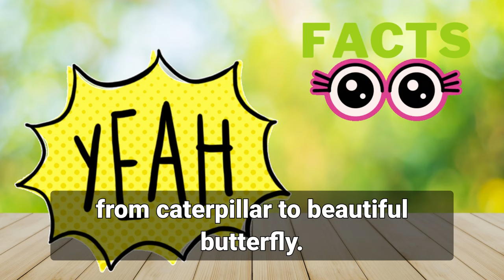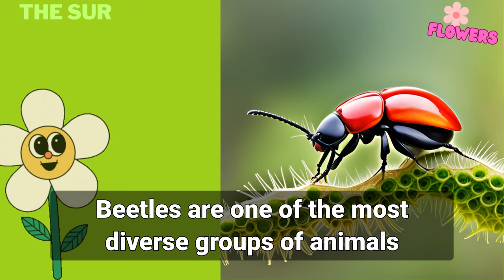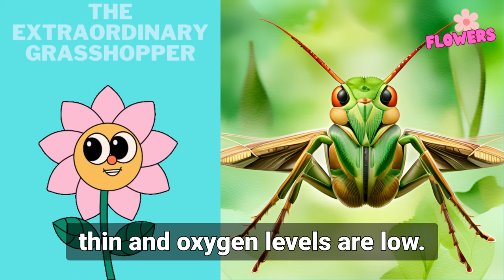Discovering the World of Insects - Fun & Educational 🗣🐜🐛🐞🦋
🎯 Discovering the Incredible World of Insects - fanny and smarts bugs

Embark on an exciting journey of discovery as we explore the incredible world of insects. Our educational resources offer a wealth of facts and information, providing a fun and educational experience for kids. Delve into the fascinating realm of insects, from buzzing bees to crawling caterpillars. Learn about the scientific knowledge surrounding insects and their important role in the ecosystem. Our resources are designed to engage young minds, fostering a love for learning and scientific exploration. Discover interesting facts about insects, their behaviors, and unique characteristics. From educational videos to interactive learning materials, we provide a comprehensive understanding of these fascinating creatures. Our materials cater to toddlers, kids, and preschoolers, promoting early reading skills and offering engaging puzzle games. Join beloved characters from Baby Shark, Cocomelon, and ABCsong on captivating adventures that bring the world of insects to life. From the smallest bug to the most colorful butterfly, our resources showcase the diversity and wonder of the insect kingdom. Additionally, we provide information on bed bugs, ensuring children are aware of these pests and how to prevent their presence. Join us on this educational journey that combines fun, facts, and discovery as we explore the incredible world of insects and inspire a lifelong love for science and learning.

🎞You find in this video:

P1 The Astonishing World of Insects
P2 The Incredible Ant
P3 The Majestic Butterfly
P4 The Mysterious Spider
P5 The Surprising World of Beetles
P6 The Extraordinary Grasshopper

📋 List of Insects:
1. Ant
2. Butterfly
3. Bee
4. Caterpillar
5. Moth
6. Spider
7. Ladybug
8. Cockroach
9. Mosquito
10. Earwigs
11. Termite
12. Dragonfly
13. Grasshopper
14. Stink Bug
15. Silverfish
16. Beetle
17. Cicada
18. Silkworm
19. Scorpion
20. House Fly
21. Cricket
22. Wasp
23. Bed Bugs
24. Bumblebee
25. Treehopper
26. Tick
27. Pyrops
28. Louse
29. Spittlebug
30. Shield bug